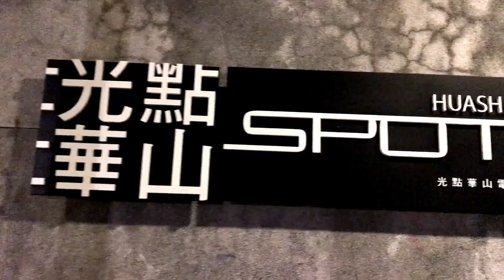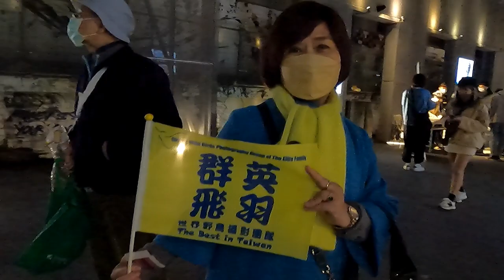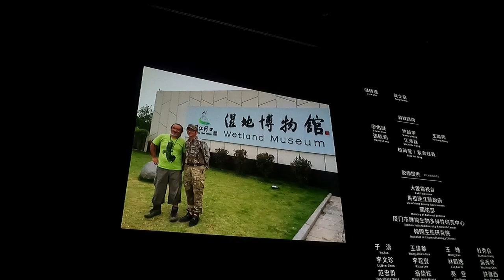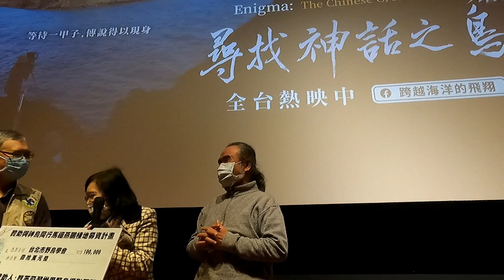【尋找神話之鳥】電影觀賞會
群英飛羽攝影團隊 於台北光點華山 包場觀賞 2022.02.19